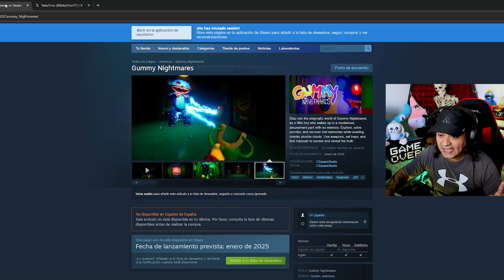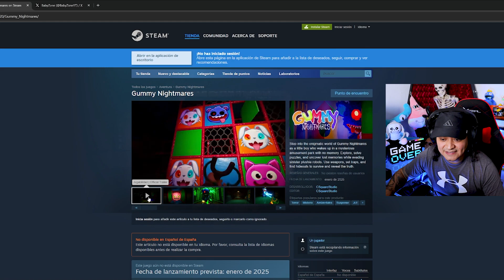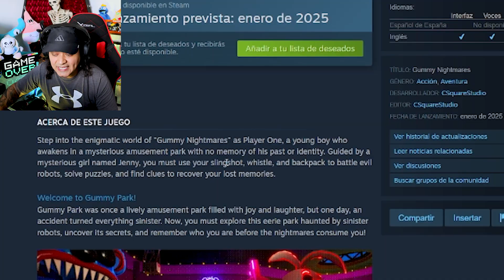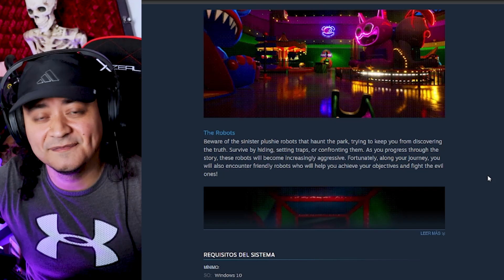GUMMY NIGHTMARES el NUEVO JUEGO de ANIMATRÓNICOS MALDITOS| MARITO REACCIONA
Adéntrate en el enigmático mundo de "Gummy Nightmares" como Player One, un joven que despierta en un misterioso parque de diversiones sin recuerdos de su pasado ni de su identidad. Guiado por una misteriosa chica llamada Jenny, debes usar tu resortera, tu silbato y tu mochila para luchar contra robots malvados, resolver acertijos y encontrar pistas para recuperar tus recuerdos perdidos.

Gummy Park alguna vez fue un animado parque de diversiones lleno de alegría y risas, pero un día, un accidente volvió todo siniestro. Ahora debes explorar este espeluznante parque atormentado por siniestros robots, descubrir sus secretos y recordar quién eres antes de que las pesadillas te consuman.